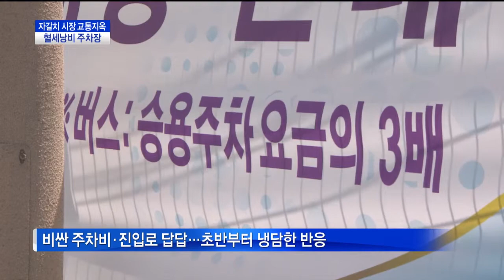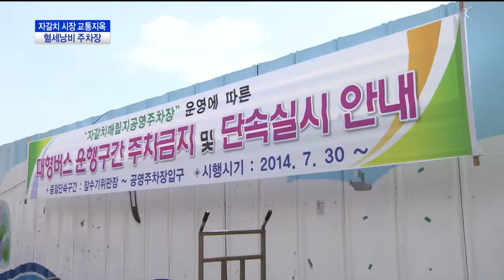뉴스 후-자갈치 시장 교통지옥 혈세낭비 주차장(CJ헬로비전 부산방송)